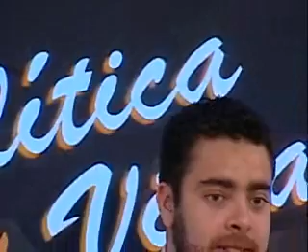Programa Política e Viola - Hussein Bakri - Bloco 01